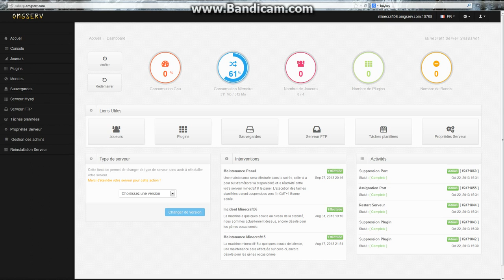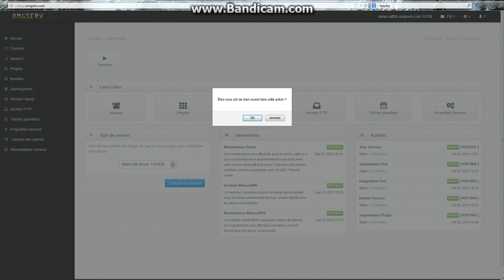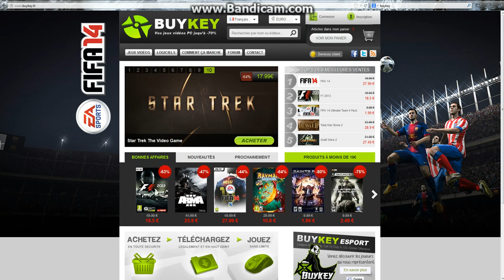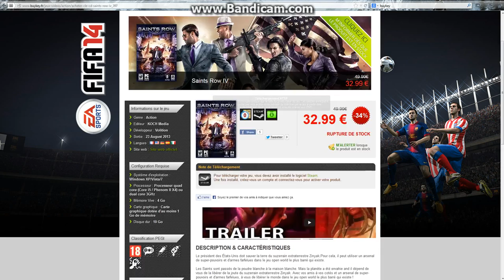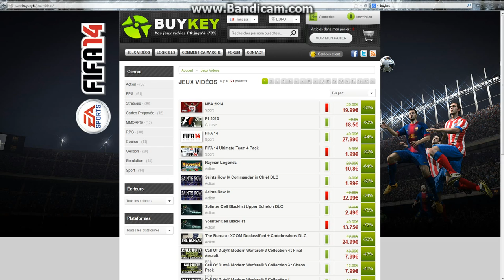Concour des vacances!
Pour fêter les vacances, j'organise un concour! Allez a+!